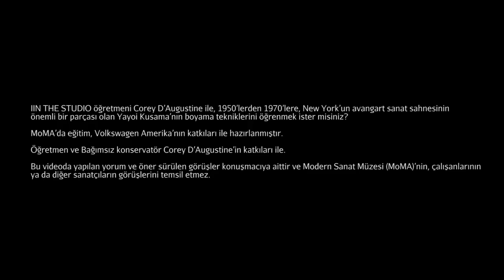Yayoi Kusama'nın Boyama Teknikleri (Sanat ve Sosyal Bilimler) (Sanat Tarihi)